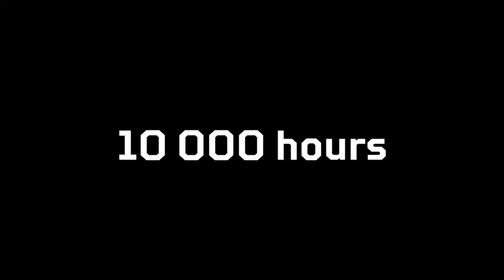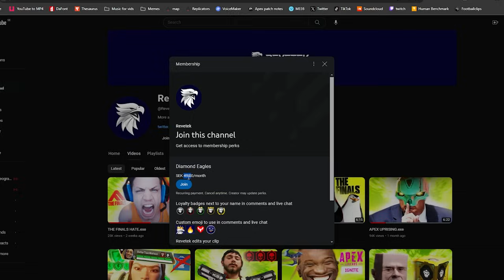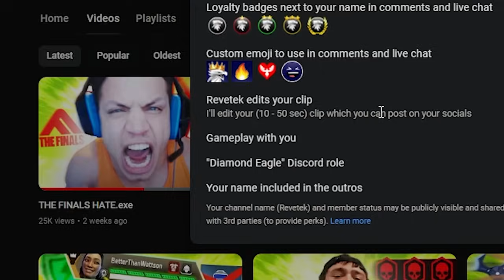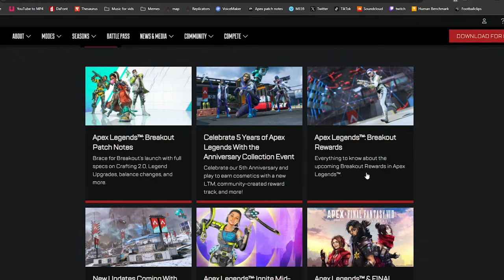APEX Season 20 Trailer but it's corrupted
Corrupt apex trailer

LoL forgot to mention apex season 20 around my corner